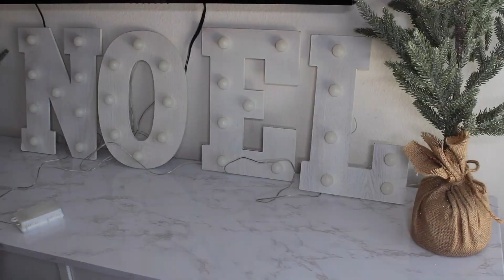DECORATING MY ROOM FOR CHRISTMAS | 2022 holiday vibes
Hey guys in today’s video I’m Decorating my room for Christmas. I’m going for an aesthetic TIKTOK Pinterest holiday vibe. I hope that this holiday room makeover video will give you inspiration for some cute Christmas decorations to add to your room.